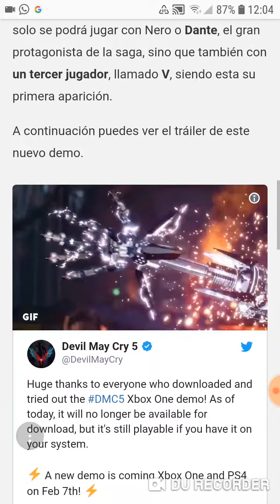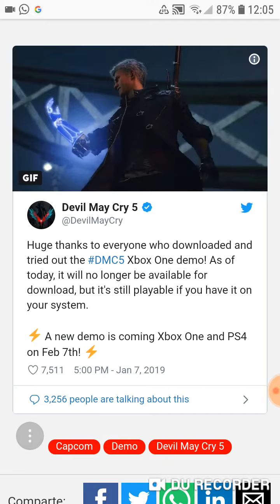Devil May Cry 5 Gratis PS4 XBOne DMC 5 Demo 2/2019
Devil May Cry 5 PS4 XBOne Gratis